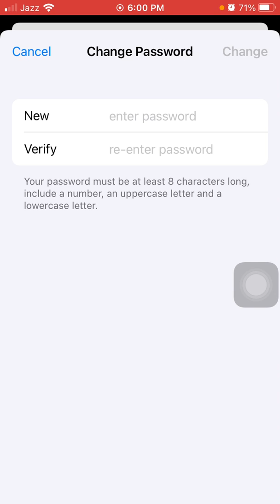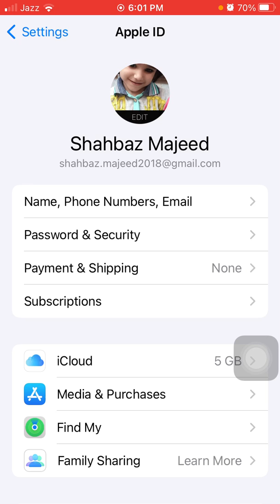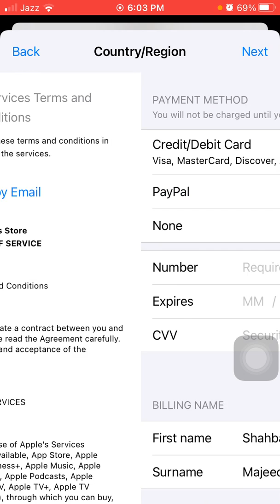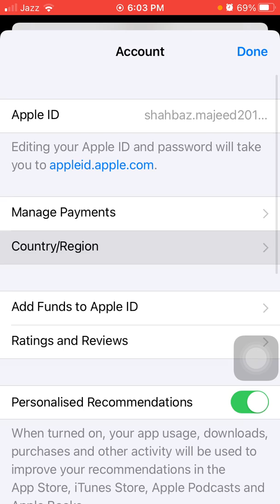How to Fix Your Account Has Been Disabled in the App Store and iTunes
Fix New iOS 15 Beta 6 Update Not Showing On iPhone  !! Fix New iOS Update Not Showing On iPad
Screen Recording Failed to Save Dua to Failed to Save Recording on iPhone in iOS 14.7.1
how to fix iOS 14.7.1 Battery Drain issue on iPhone & iPad || iPhone 6s iOS 14.7.1 Battery Life
how to get snap chat beta on IPhone and iPad || how to enable snap chat beta || Snap chat beta